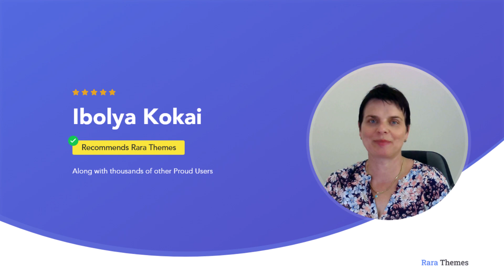Ibolya Kokai recommends Rara Themes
Ibolya Kókai is a Hungarian herbalist and herbal application engineer. She has primarily utilized the Joomla framework for web development, as seen on her Recently, Ibolya decided to explore the WordPress platform for her venture into online digital educational product commerce. She reports being very satisfied with the switch, particularly finding the Rara Themes - Digital Download Pro to be an effective solution for her needs, showcased